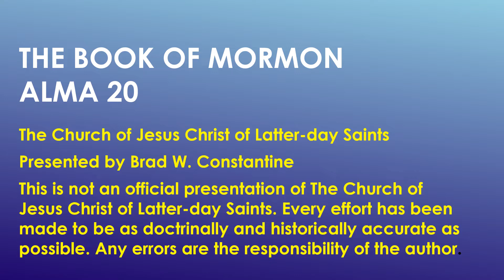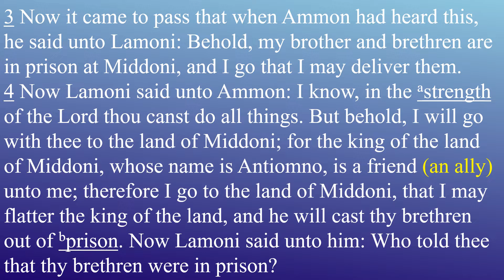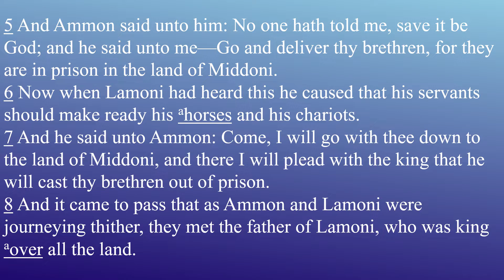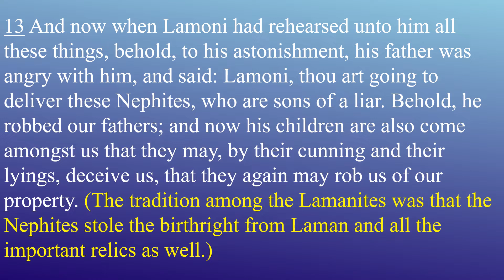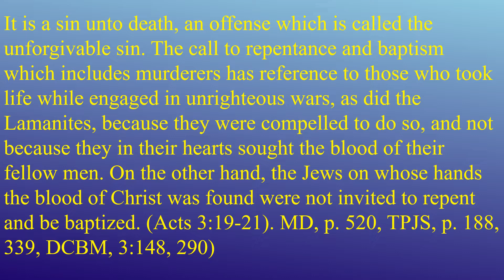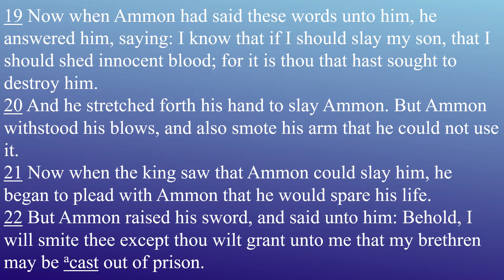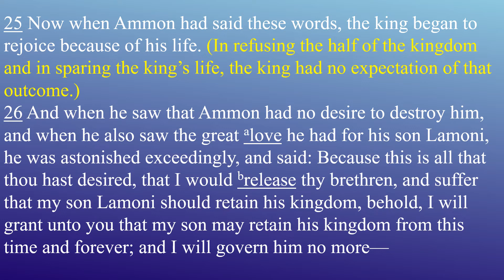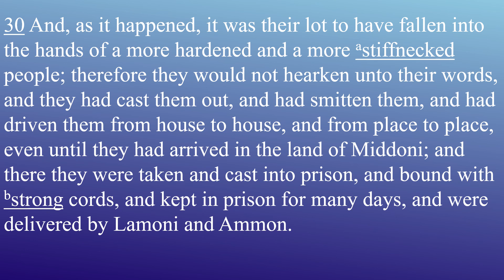Come Follow Me Book of Mormon Lesson 25 Alma 20